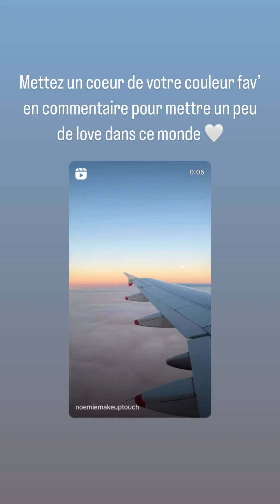NOEMIEMAKEUPTOUCH - 08 Décembre 2022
Les amis on se retrouve pour mon vlog du 08 Décembre 2022 sur notre chaine - Pour retrouver tous mes vlogs direction ma playlist